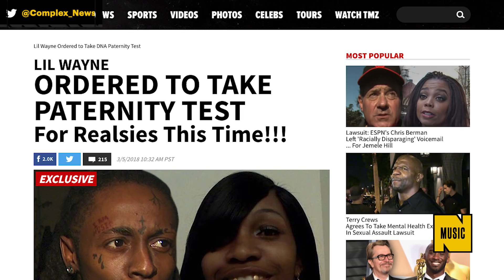Lil Wayne Reportedly Ordered to Take a Paternity Test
Lil Wayne is going through some legal drama. Keiotia Watson has been claiming that Wayne is the father of her 15-year-old-son. He’s now reportedly been ordered to take a paternity test.

Check out the Complex Cover here: complex.com